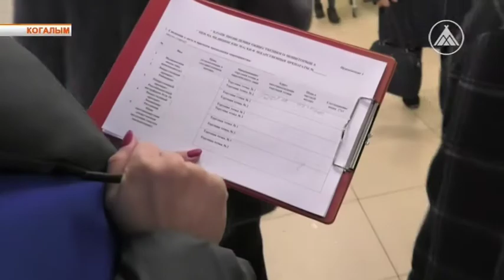Проверка аптек в Когалыме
Когалымские общественники отправились в аптечный рейд. Они решили прояснить обстановку с наличием в городе индивидуальных средств защиты.